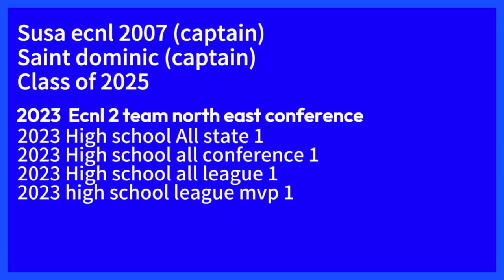2023 season highlights